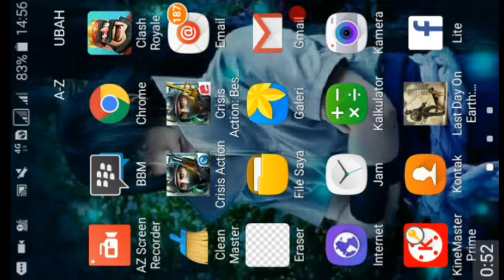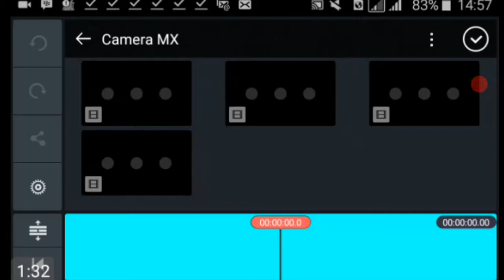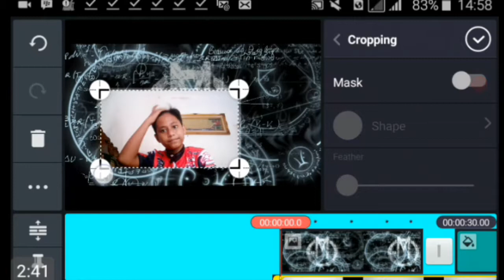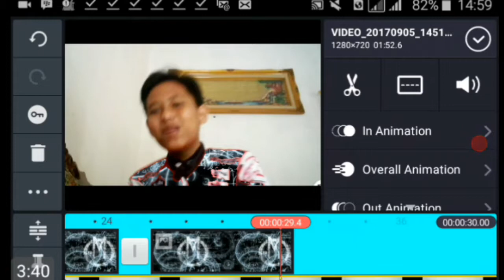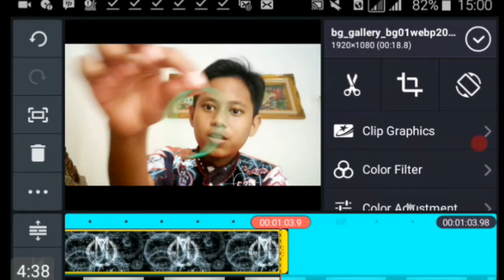Review Alat Edit Vedio Full unclok Layer # KineMaster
Halo semuanya kembali lagi bersama saya di channel
Mulai dewasa

Dan saya Ucapkan Terimakasih Karna Sudah Support saya

Jika kalian Mau Gabung Group Fb saya Silahkan Join aja Nama Nya Tutorial Dan Gaming jadi kalian Disana kalok punya tutorial beri tau saya nanti akan saya upload
Ke Youtube

Ini Pin bbm gua

: D883A1A6

Kalok kalian Mau Tutorial Silahkan Tentukan Sendiri Di komentar Ya Atau Bisa Gaming dan Sabagainya

Dan saya juga Butuh saran" dan kritikan Dari kalian
Karna Channel ini masih baru

Sebenernya ada di playstore
Si hehe

Dan sperti biasanya Saya ucapkan Trimakasih

Oke see ya
By